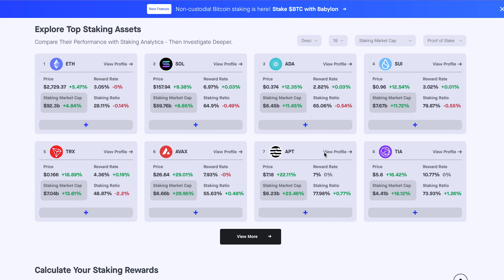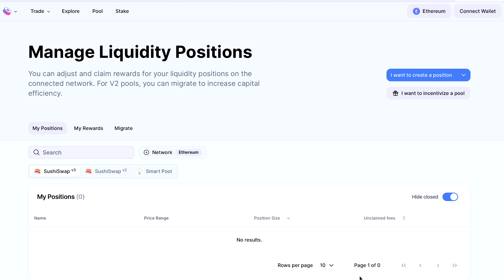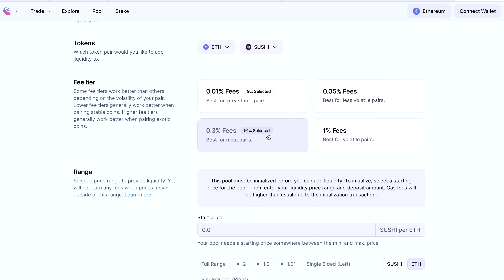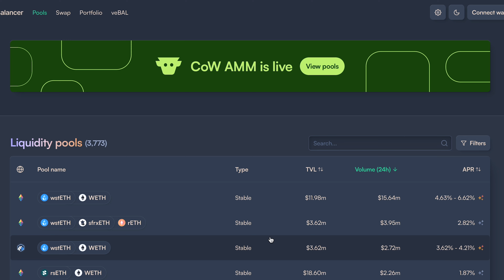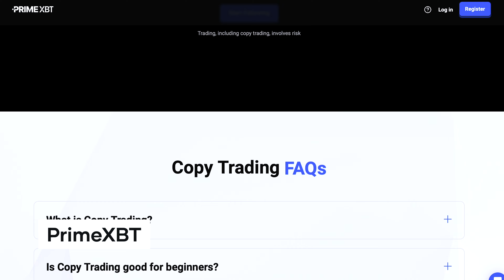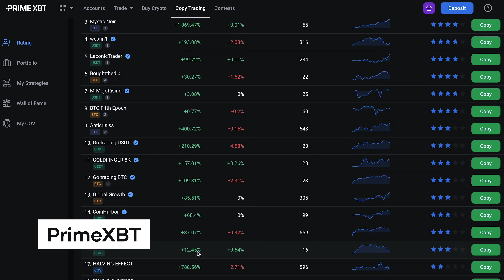💸 3+1 PASSZÍV Bevételi Forrás Kriptóból, ami tényleg működik! 🏖️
Kripto staking, liquidity poolok, copytrading és masternode futtatás. A kripto passzív jövedelemforrások közül ezt a négyet mutatjuk be részletesebben.

Legyél Te is Kriptofej! Elérhető a csatornatagság

00:00 - Bevezető
00:23 - Staking
02:20 - LP
04:29 - Copytrading
05:42 - PrimeXBT
06:12 - Masternode Futtatás

4 PASSZÍV Bevételi Forrás Kriptóból, ami tényleg működik!